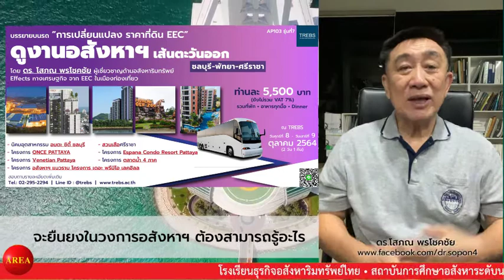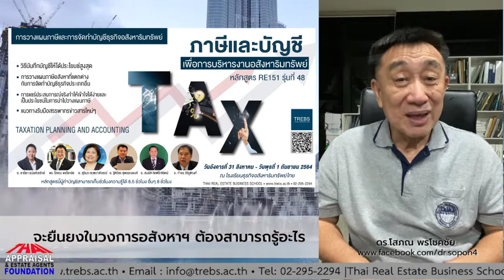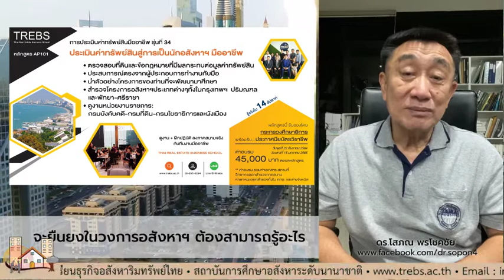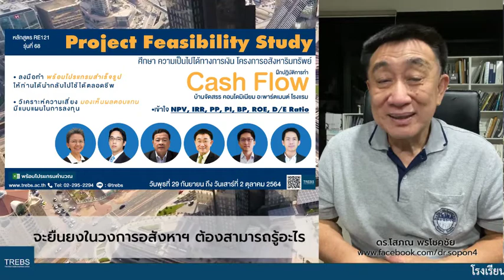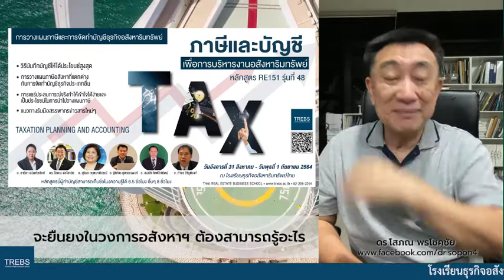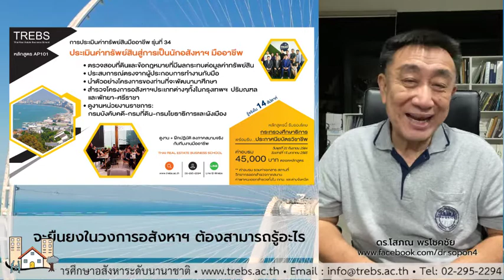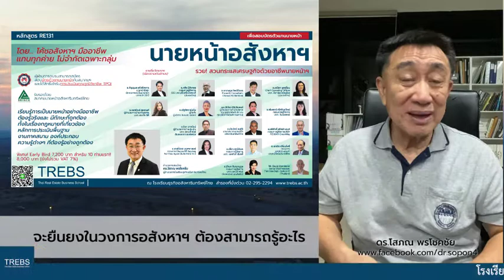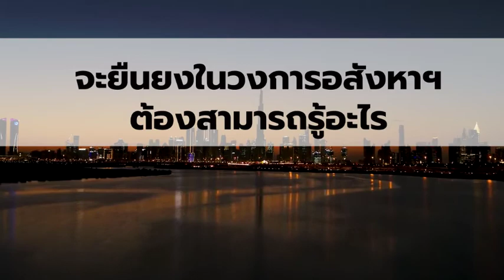จะยืนยงในวงการอสังหาฯ ต้องสามารถรู้อะไร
ดร.โสภณ พรโชคชัย